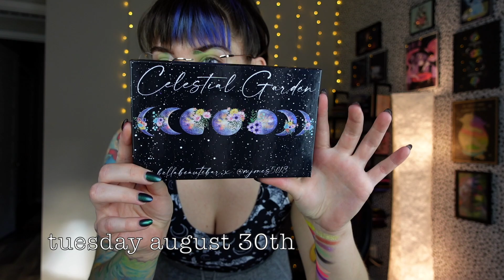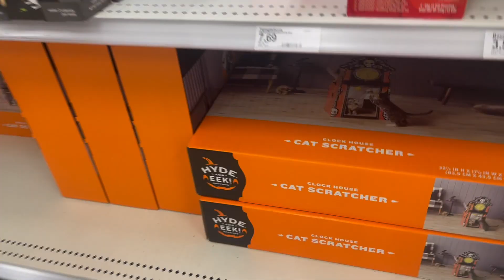Revealing My Collab & Halloween At Disney! | VLOG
Hi friends!
I'm a cruelty free makeup lover!

📫Betty-Jean
     5745 SW 75th St # 287

FAQ~
A: My favs are from Blend Bunny, Game Beauty, Kaleidos, Spectrum, Alter Ego, & Colourpop.
A: Dry/Normal.